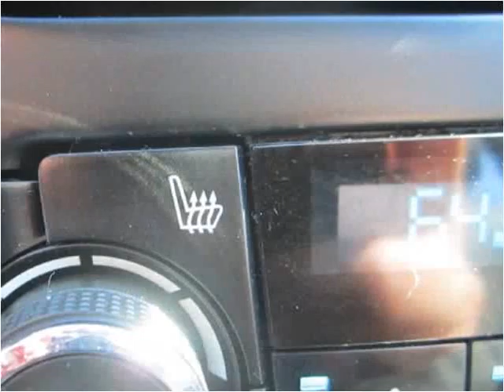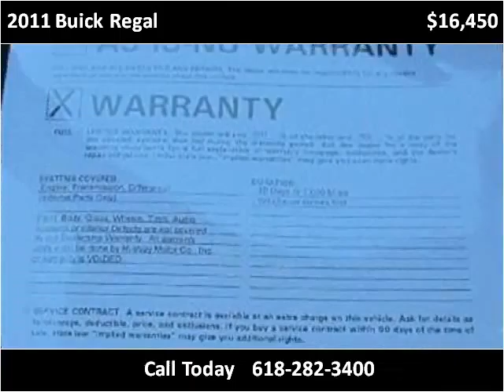2011 Buick Regal Used Cars Red Bud IL